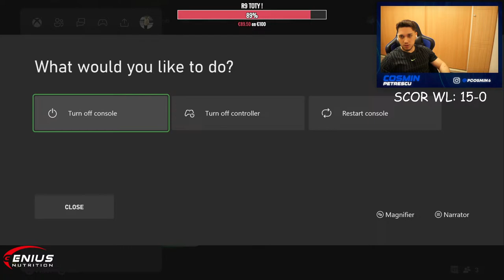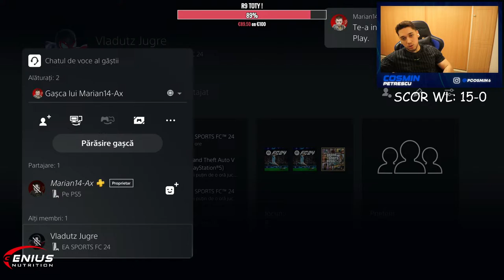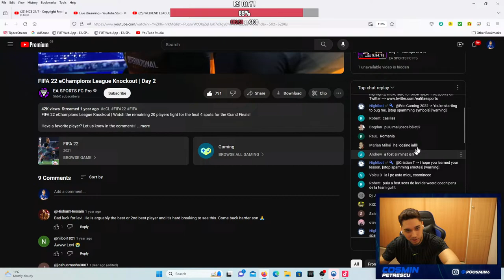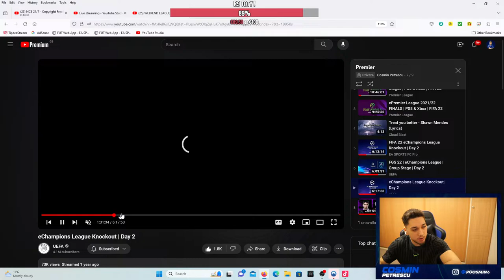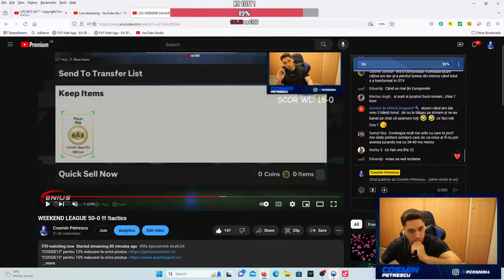WEEKEND LEAGUE 50-0 !!! !tactics